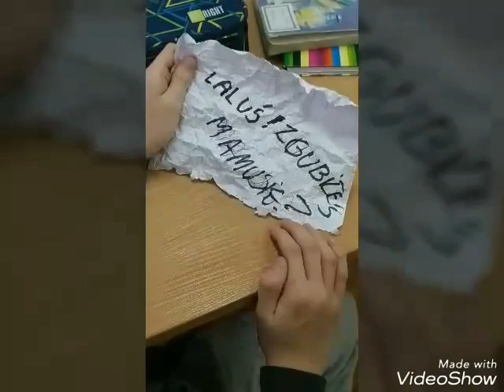Wychowanie przez czytanie 2018 - HISTORIA PRZYJAŹNI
Film powstał na potrzeby konkursu "Wychowanie przez czytanie"
Przygotowała klasa VI z PSP Wojakowa
Muzyka: Syd Matters - Obstacles